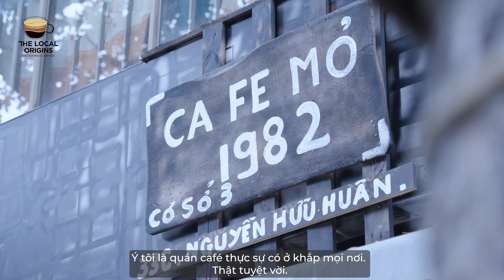The Local Origins: Vietnamese Coffee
Trò chuyện về cafe - thức uống khởi sinh sự sáng tạo, ẩn chứa những nét đặc sắc của văn hoá bản địa cùng Mr. Jeff Kim và Mr. Richard Ferranti - Lãnh đạo Cấp cao Tập đoàn Rich Products toàn cầu trong chuyến thăm Việt Nam.